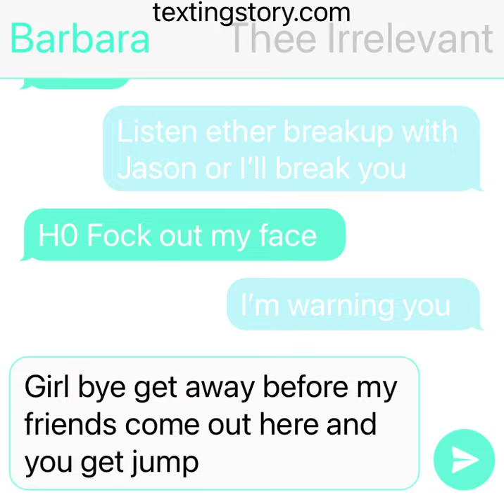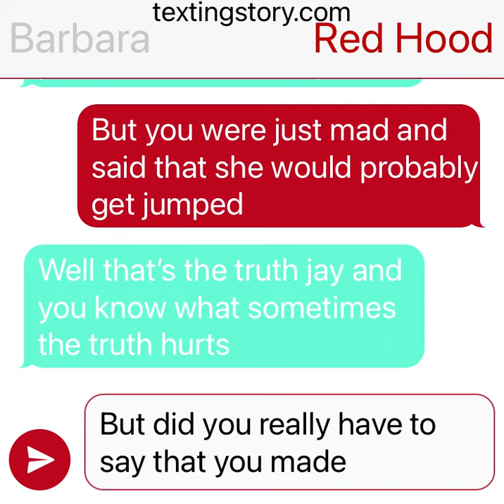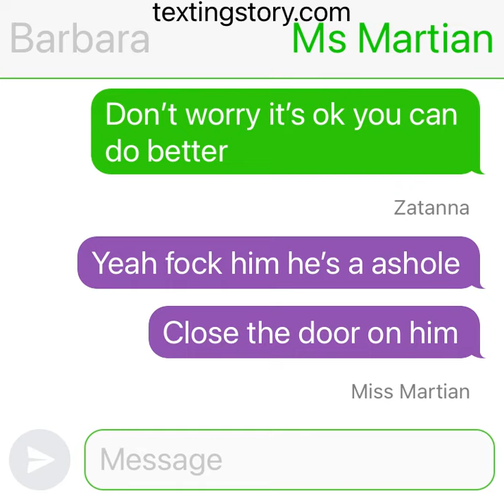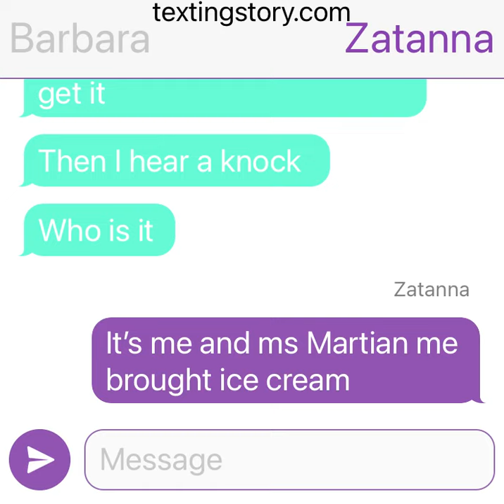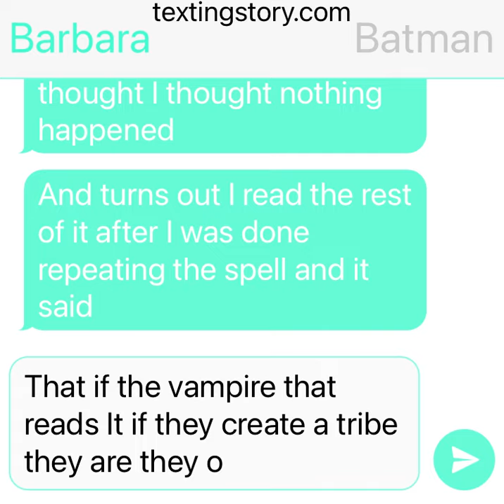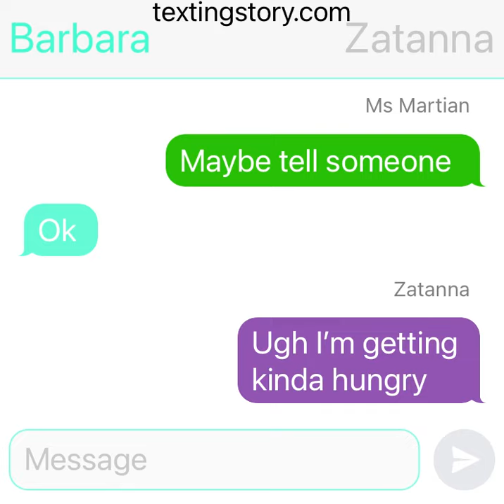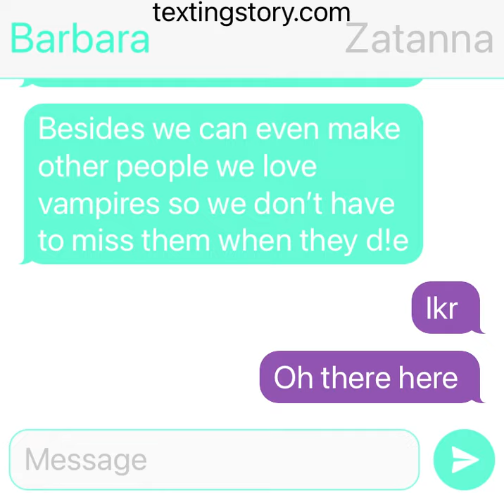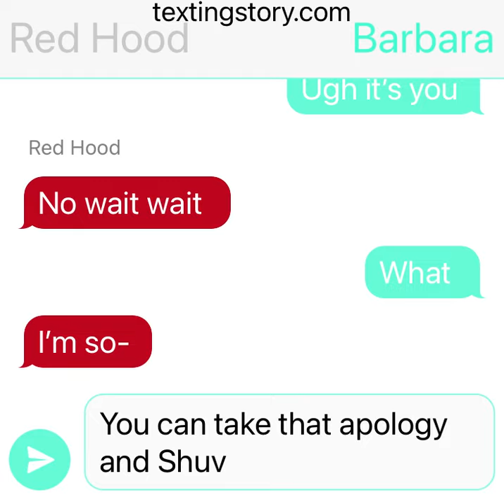Jaybabs fanfic part 3